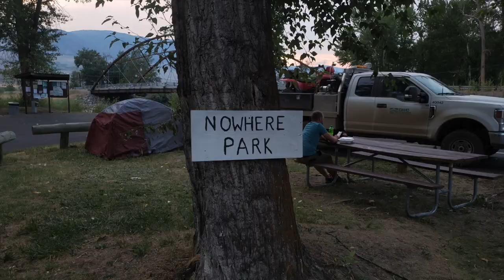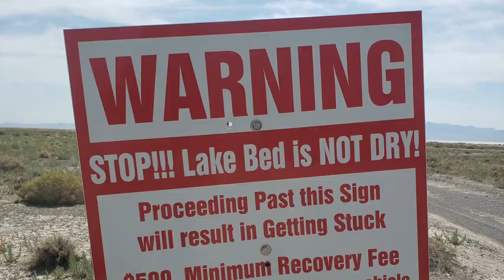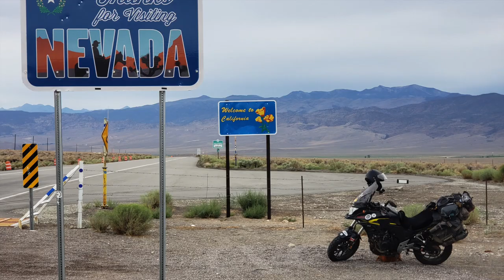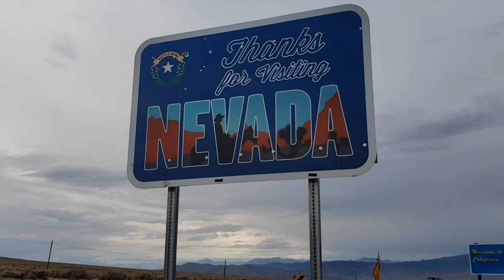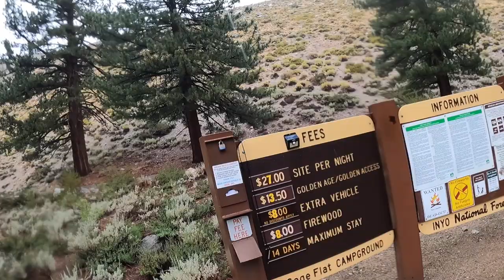The Final Chapter - a Solo Motorcycle Journey to the Arctic (S2:E11)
Chad winds his way through the Moose Fire, before riding the incredibly scenic highway 93 along the banks of the Salmon River and the farmlands of Southern Idaho, across the Utah state line. Back in the Beehive State, he visits his father (aka Big-F of Route-66 series fame) at his new assisted-living facility in Provo.

After some deferred moto maintenance, and a couple days hanging with pops, Chad departs for California across eastern Utah and Nevada, concluding his 38 day / 12,500 mile epic journey to the Arctic.

GIVI LUGGAGE AND ACCESSORIES:
35 Liter Inner Bag
45 Liter Inner Bag

Honda CB500x ADV Motorcycle Motocamping Mototravel Idaho Utah Nevada California